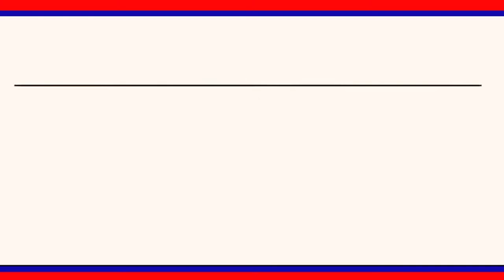ఇంటి నుంచి బయటకు వచ్చిన ప్రతి ఒక్కరు క్షేమంగా చేరాలని ఎస్ఐ వెంకటకృష్ణ. అన్నారు...|| LRT NEWS